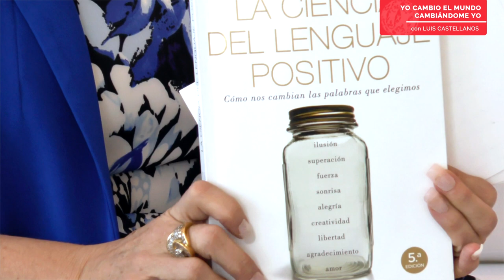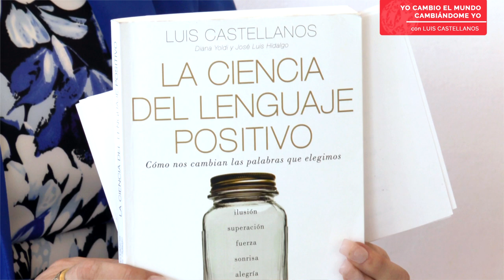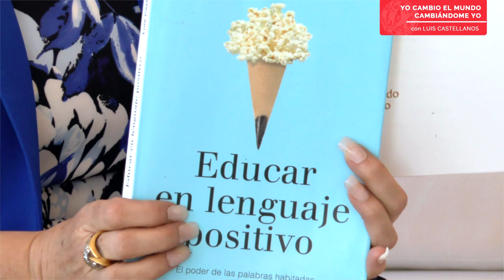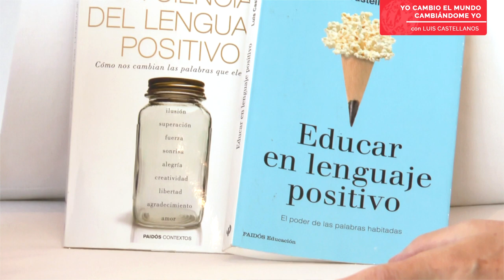LUIS CASTELLANOS "Lenguaje Positivo: Cuida tus palabras y ellas cuidarán de ti"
Entrevistamos a Luis Castellanos, pionero a nivel mundial en la investigación científica del lenguaje positivo y un gran divulgador que descubre el poder de las palabras para transformar la vida. Autor de “La ciencia del lenguaje positivo” y “Educar en lenguaje positivo”, obras que, en la actualidad, lo consolidan como el mayor experto en lenguaje positivo.

Promueve la ética del lenguaje y el bienestar lingüístico y aplica los emocionantes descubrimientos de la neurociencia para aumentar el potencial de las personas mediante el uso de las palabras, en especial en su relación con las emociones, la creatividad y las decisiones vitales. Cuenta con una acreditada experiencia como asesor en lenguaje positivo para el éxito personal y profesional en todos los ámbitos de la sociedad: educación, deporte, alta cocina, gestión empresarial, etc.

“La ciencia del lenguaje positivo” es su primer libro divulgativo en el que habla sobre el poder de las palabras en nuestro cerebro y cómo estas determinan el rumbo de nuestro pensamiento, actitud ante la vida e incluso salud y longevidad. Su segundo libro “Educar en lenguaje positivo” enseña una metodología única e innovadora para poner en práctica las bases del lenguaje positivo en casa, en el aula y en la vida. Una nueva forma asombrosa de educar y ver el mundo.

Luis nos habla en esta entrevista de sus descubrimientos en el campo del lenguaje positivo y cómo este afecta a nuestro cerebro, nuestro cuerpo, nuestra forma de ver y vivir la vida, nuestro diálogo interior, nuestras posibilidades y capacidades y nuestra forma de ver, sentir y vivir el mundo. Tiene tal capacidad transformadora que puede incluso hacernos más longevos, nos indica Luis. Cómo él mismo afirma “Cuida tus palabras y ellas cuidarán de ti”.